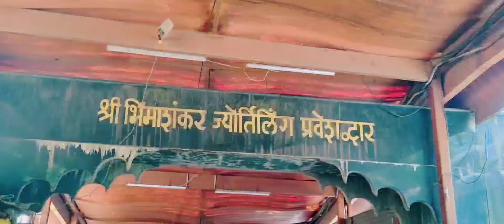Vlog क्र - 3 / Manchar-Bhimashankar-Kalyan